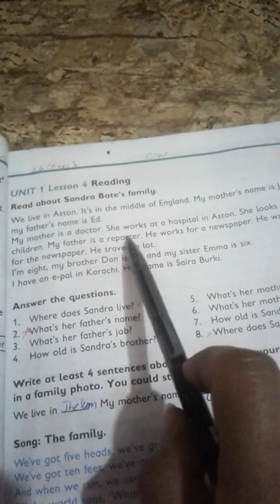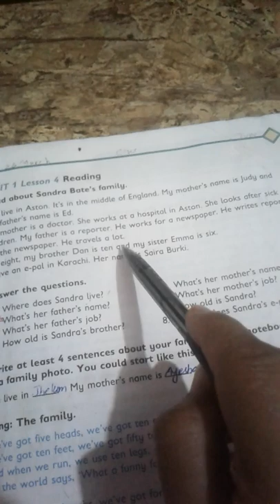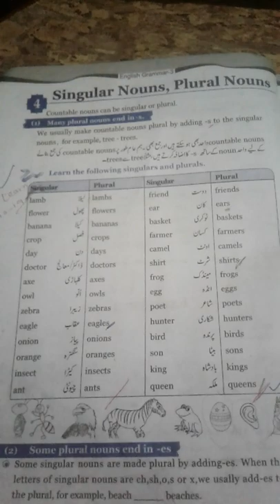oxford progressive class 3 unit 1 lesson 4